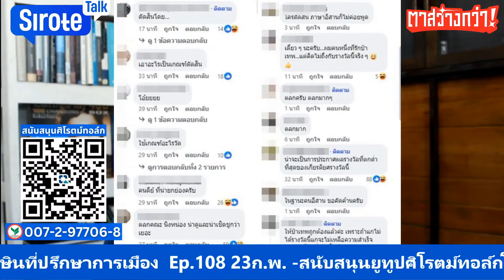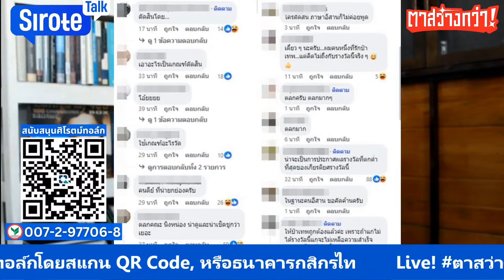ป๋าเทพถูกถล่มยับได้รางวัลศิลปินดีเด่นอีสาน ซัดไม่เหมาะ ไม่เคยพูดอีสาน คนอื่นทำเพื่ออีสานมากกว่าเพียบ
Ep.108 23ก.พ.67